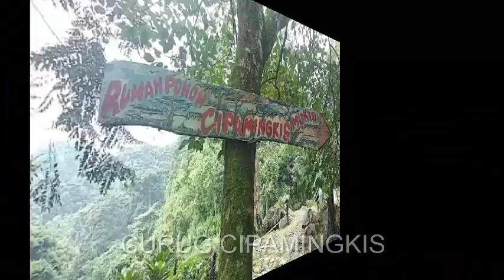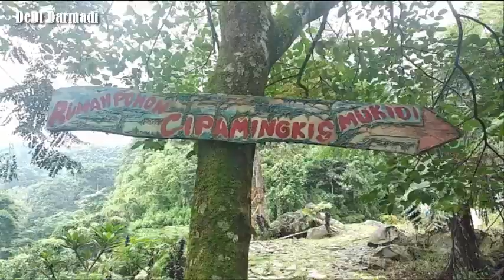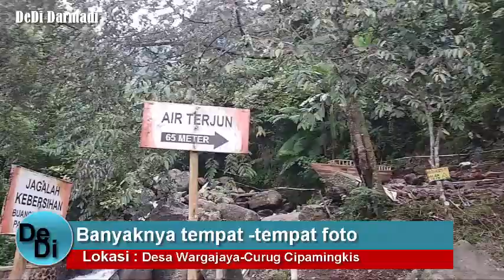Wisata Alam | Curug Cipamingkis | Wargajaya Bogor | puncak 2 | rumah pohon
Curug Cipamingkis terletak di Desa Wargajaya, Kecamatan Sukamakmur, Kabupaten Bogor, Jawa Barat. Destinasi yang sedang hapening ini dikelola oleh Perum Perhutani. Dibuka sejak tahun 2009, Wana Wisata ini memiliki luas 16,50 Hektar.

Memiliki suhu udara yang cukup dingin berkisar antara 18-20 derajat celcius curug ini memiliki pemandangan yang indah mempesona. Dinginnya suhu dikarenakan curug ini berada pada ketinggian sekitar 900 meter mdpl.

RUTE CURUG CIPAMINGKIS

Lokasi Air Terjun Cipamingkis relatif mudah untuk dijangkau. Dari Bogor, jaraknya hanya sekitar 40 km. Rutenya dengan melewati Bogor-Sentul-Babakan Madang-Sukamakmur-Desa Wargajaya-Curug Cipamingkis.

Bagi pengunjung dari Jakarta, jaraknya pun tak terlalu jauh, hanya sekitar 60 km dari Pintu Tol Cibubur. Rutenya adalah Cibubur-Gunung Putri-Jonggol-Sukamakmur-Desa Wargajaya-Curug Cipamingkis.

Dari arah Jonggol, pengunjung yang menggunakan kendaraan pribadi dapat mengambil jalan menuju Sukamakmur ke arah Cipanas.

Para pengunjung diperkirakan tak akan banyak mengalami kesulitan untuk tiba di lokasi curug setelah keluar pintu tol Cibubur. Sebab, perjalanan dari sana hanya tinggal lurus saja mengikuti jalan raya ke arah timur.